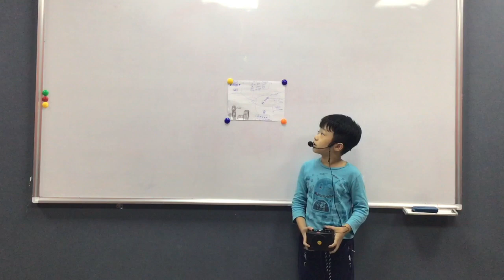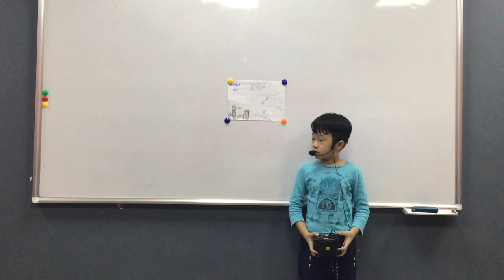CEC Times City_TC-D2-1903_Presentation U13&U14_Quoc Trung